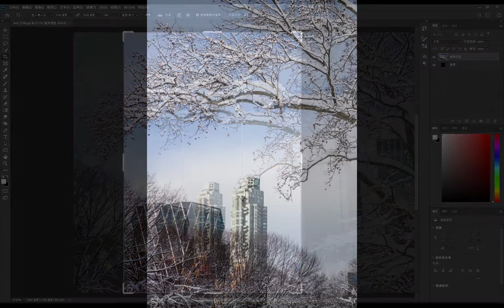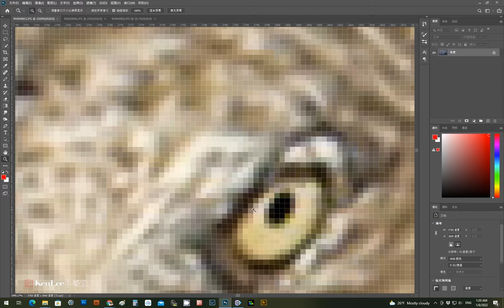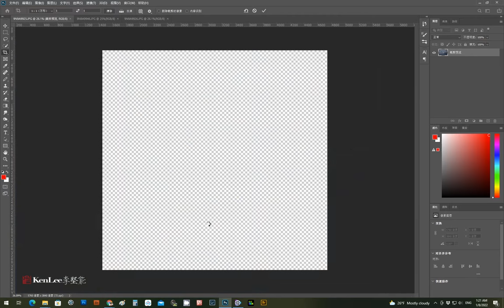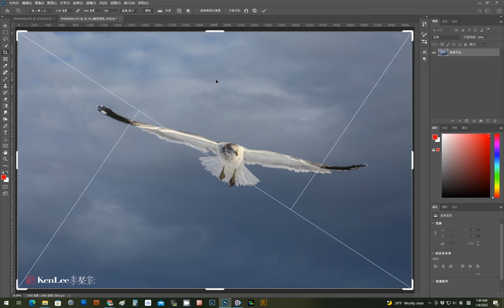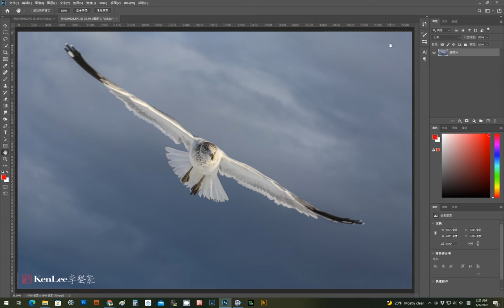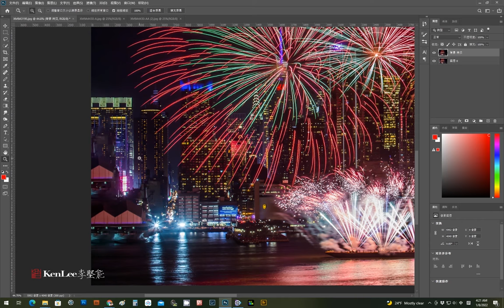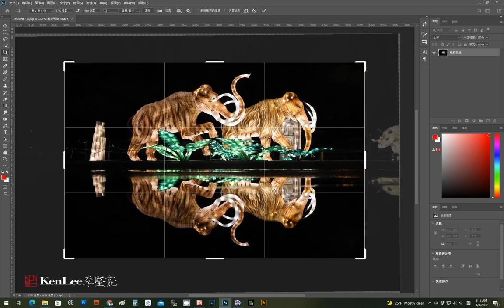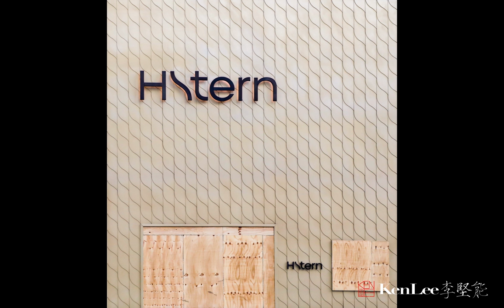Ken Lee李坚能教你裁出好照片 （纽约摄影学会PS基础课讲座之一）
纽约摄影学会Photoshop应用学习课程
Ken Lee李坚能：纽约摄影学会艺术总监